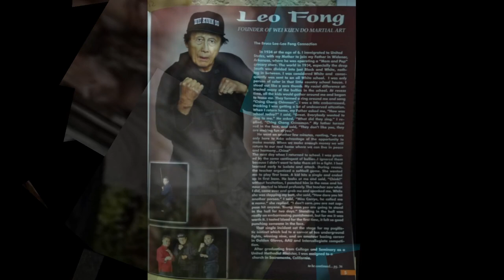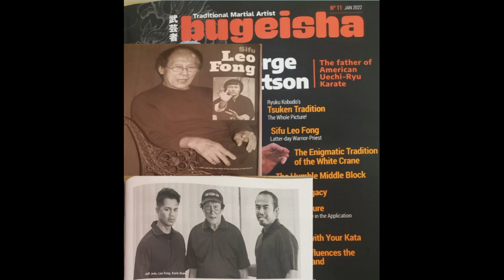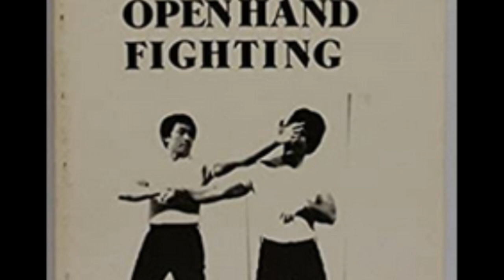In Memory of Leo Fong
Tribute to Leo Fong